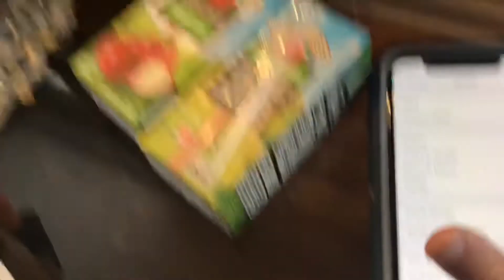Apple juice incoming call